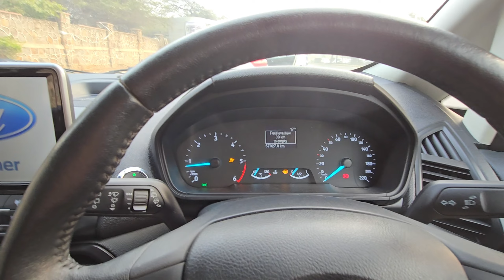# Ford EcoSport Titanium 2018 sale అమ్మబడును | 9319832334, 8333933280 | అందరూ బాగుండాలి 🤝🤗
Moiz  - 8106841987